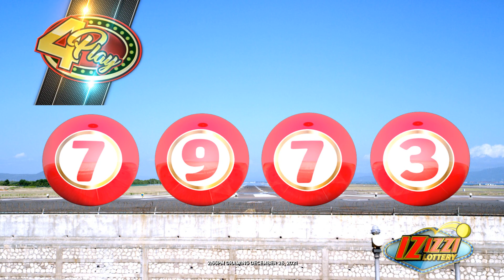IZIZZI Lottery Short 2_55pm 12/26/2021